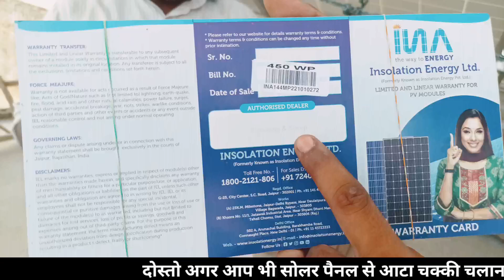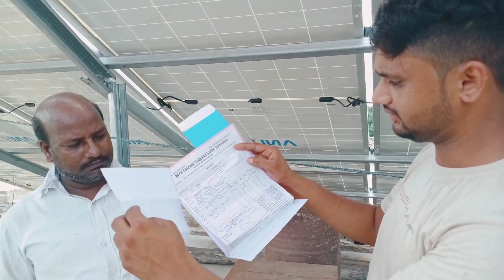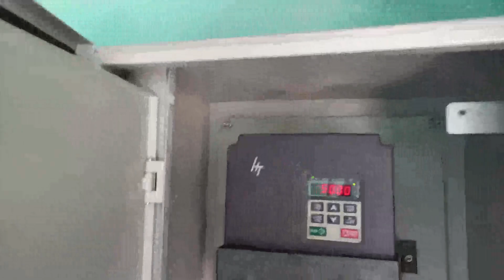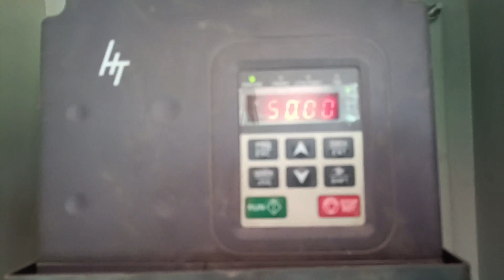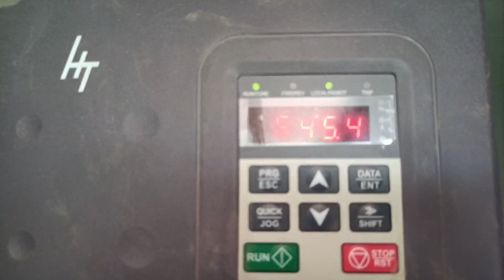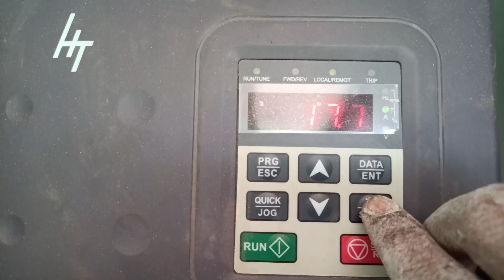10 HP सोलर सिस्टम से आटा चक्की कैसे चलाएं 12.5HP मोटर के साथ 24in चक्की